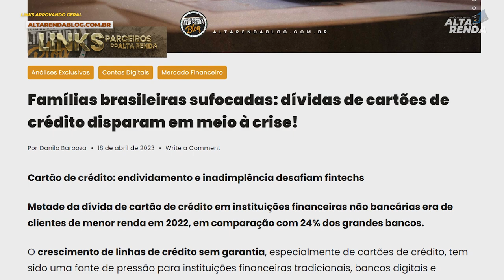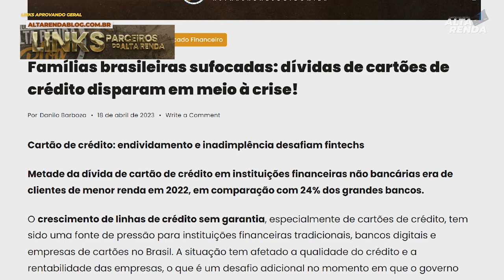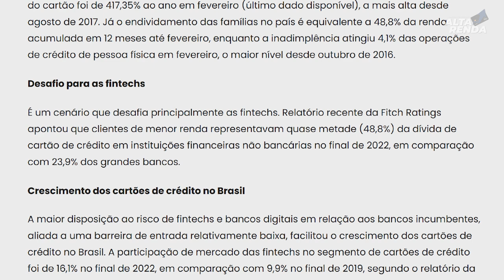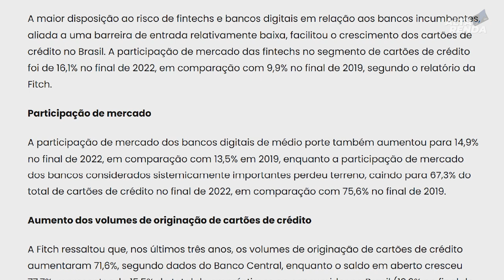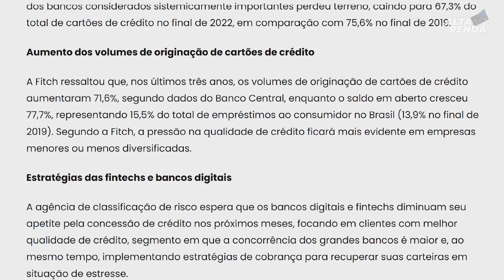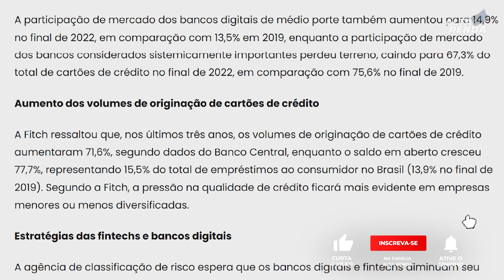💳INADIMPLÊNCIA EMALTA E A CULPA É DOS CARTÕES DE CRÉDITO. SAIBA TUDO SOBRE ESTE ASSUNTO. SERÁ MESMO?